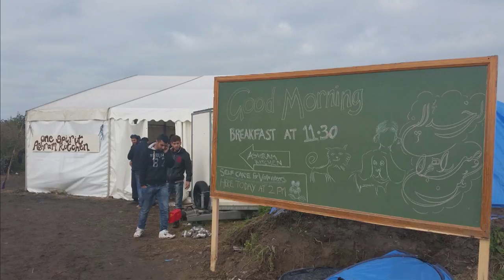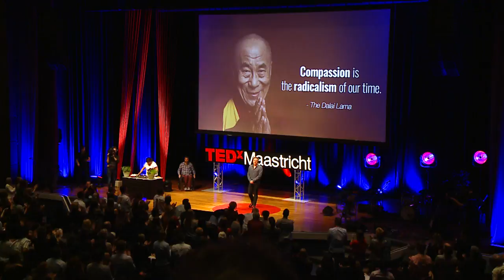The power of sharing a meal - Insights from Calais Refugee camp | Leon Aarts | TEDxMaastricht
"On a late Thursday afternoon in October 2015 I arrived on a ferry in Calais harbour in France. I was picked up by a friend in a van to go to the infamous refugee camp, only a few minutes drive away. Just two weeks before I had been asked to help set up and run a small kitchen in the middle of the camp. Thousands of refugees were living there in desperate conditions without any support.” Leon Aarts presents a truly moving talk that teaches us that compassion truly is delicious. This talk was given at a TEDx event using the TED conference format but independently organized by a local community.